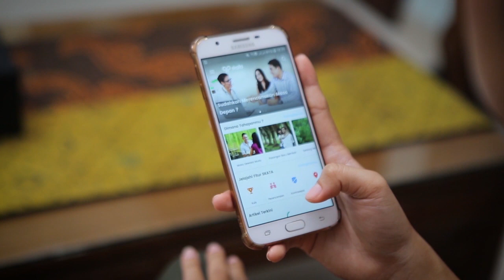Cara Tetap Aman Akses Pelayanan Implan Saat Pandemi COVID-19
Video ini dibuat berdasarkan Buku "Panduan Pelayanan Keluarga Berencana dalam Masa Pandemi COVID-19 dan Adaptasi Kebiasaan Baru" yang diterbitkan oleh Kementerian Kesehatan dan BKKBN.